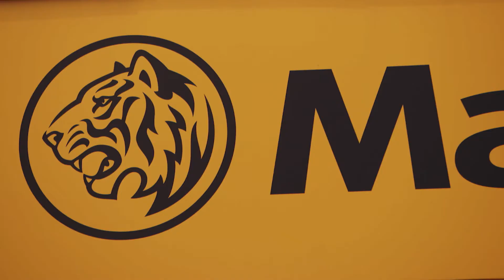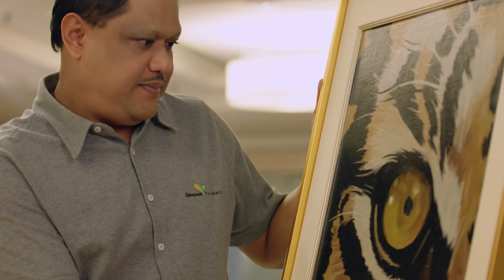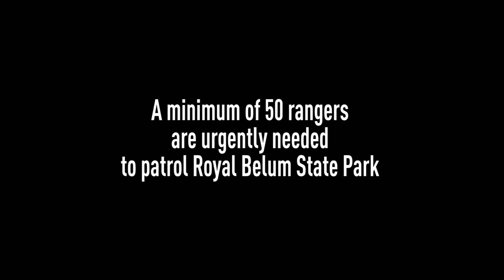On The Brink of Extinction - Corporates for Tigers X WWF Malaysia I Rimau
In the final instalment of this six-part mini-series, Maybank Foundation's CEO, Shahril Azuar Jimin highlights how big corporations can propel conservation efforts throughout the country with publicity, a solid long-term plan and monetary investment. Without the help of these local corporations, tigers would stand no chance against poachers and other threats.
Dalam episod terakhir daripada siri pendek enam episod ini, CEO Maybank Foundation – Shahril Azuar Jimin menekankan bagaimana syarikat korporat dapat menggerakkan usaha-usaha konservasi negara melalui publisiti, perancangan jangka masa panjang dan pelaburan kewangan. Tanpa bantuan syarikat-syarikat tempatan ini, harimau akan tewas di tangan pemburu haram dan juga ancaman-ancaman lain.